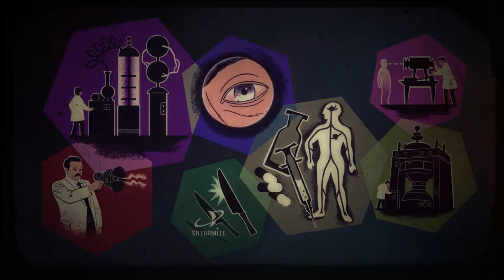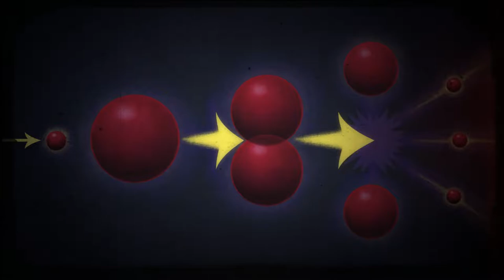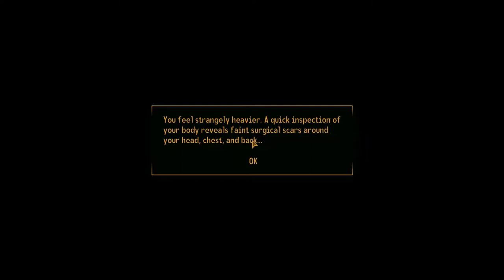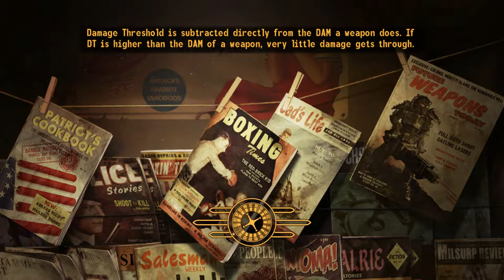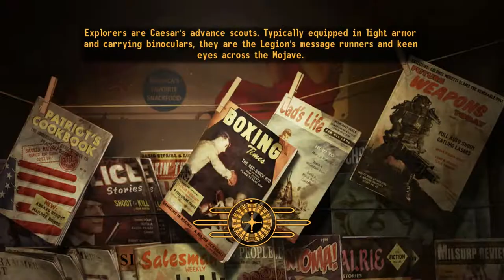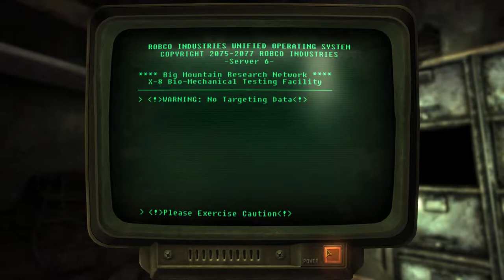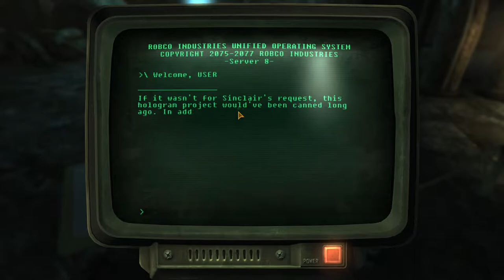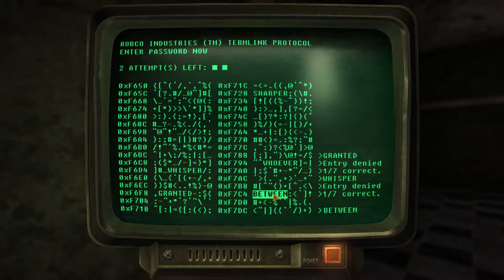Fallout: New Vegas - Old World Blues - Full Expansion (No Commentary)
A full no commentary playthrough of the Old World Blues DLC for Fallout: New Vegas

00:00:00 Midnight Science Fiction Feature!
00:05:57 Welcome to the Big Empty
00:36:57 Talking to the Think Tank
01:32:13 X-2: Strange Transmissions!
01:42:15 X-8: High School Horror!
03:30:31 X-13: Attack of the Infiltrator!
04:34:20 X-8 Data Retrieval Test
05:45:19 All My Friends Have Off Switches
07:02:12 Influencing People
07:09:40 Field Research
07:12:19 When Visitors Attack!
07:15:40 Old World Blues
08:24:08 Epilogue

In Old World Blues, the Courier is abducted and experimented upon by the Think Tank, a group of pre-War scientists that have replaced their aging bodies with machines. Learning that the Think Tank has removed and subsequently lost the Courier's brain, the Courier aids the Think Tank scientists in fighting Dr. Mobius, the rogue scientist currently in possession of their missing brain. Exploring the Big MT facility, the Courier rediscovers lost technology and fights off lobotomites, robo-scorpions, and more.

Finally meeting Dr. Mobius, the Courier learns that he is not actually evil, but has messed with the Think Tank's memories and constantly threatens them in order to keep them from experimenting on the entire wasteland. By stealing the Courier's brain, Dr. Mobius was preventing the Think Tank from using the brain's unique properties to move their own brains into host bodies and escape the crater. After choosing what to do with Mobius and reacquiring their brain, the Courier returns to the Think Tank and can choose to either convince them to stay in Big MT or to kill them.